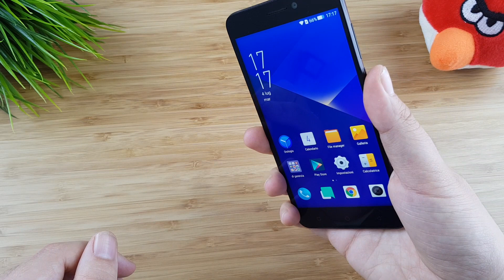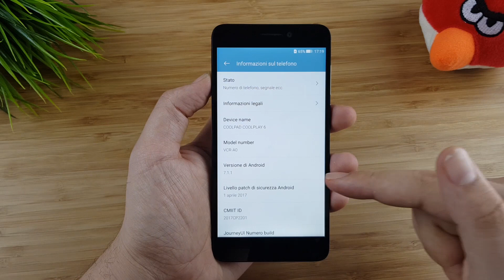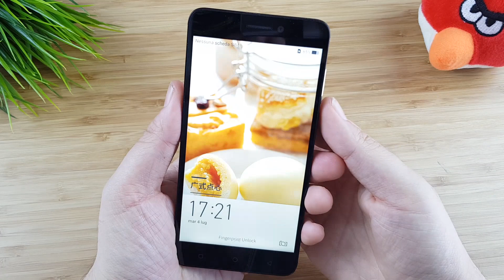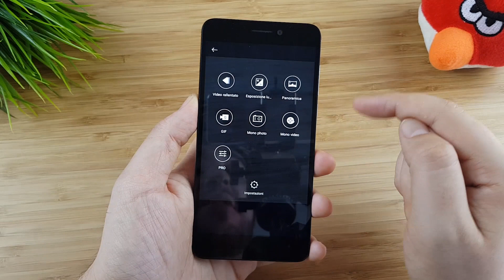ANTEPRIMA - Coolpad Cool Play 6 | 6 GB di RAM e Snap 653 a 270€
La nostra anteprima del Coolpad Cool Play 6, smartphone con dual camera, Snapdragon 653 e 6 GB di RAM.